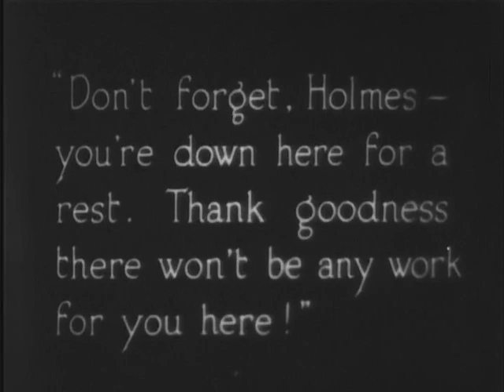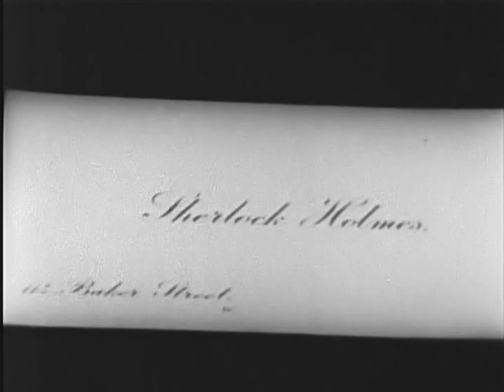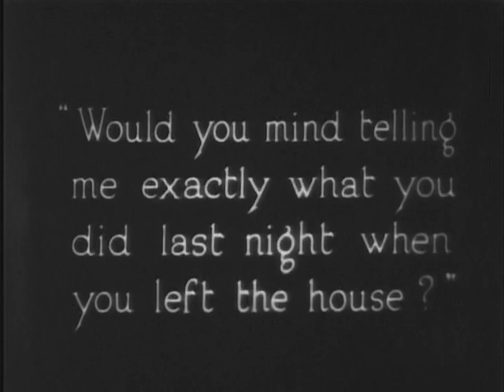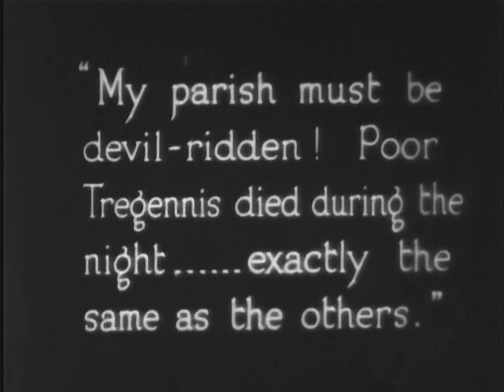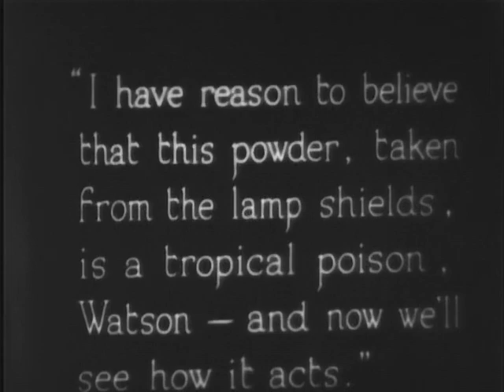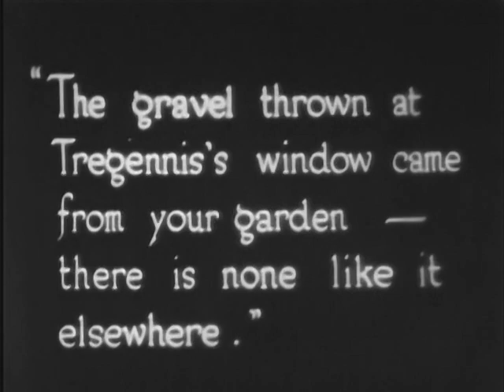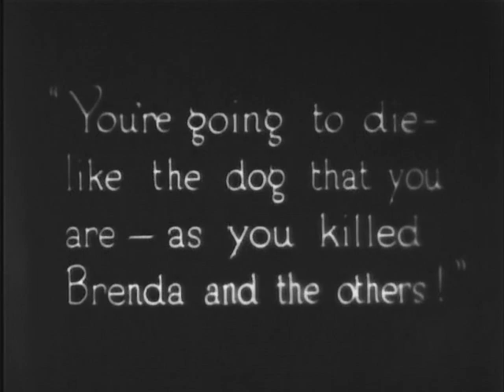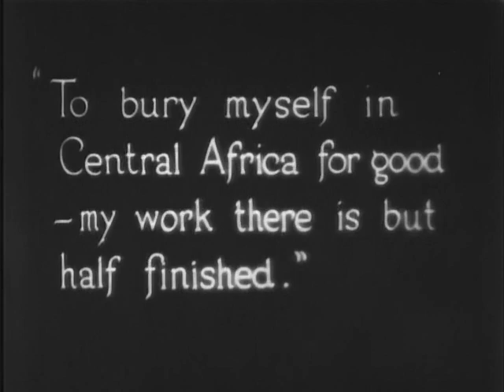Sherlock Holmes: The Devils Foot (1921)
Detective thriller. Sherlock Holmes solves the mystery of three people discovered dead seated at a table.

Cast
Sherlock Holmes Eille Norwood
Dr Watson Hubert Willis
Mortimer Tregennis Harvey Braban
Dr Sterndale Hugh Buckler

Director Maurice Elvey
Production:
Production Company Stoll Film Company
Scenario William J. Elliott
Author of the Original Work Arthur Conan Doyle
Photography Germain Burger